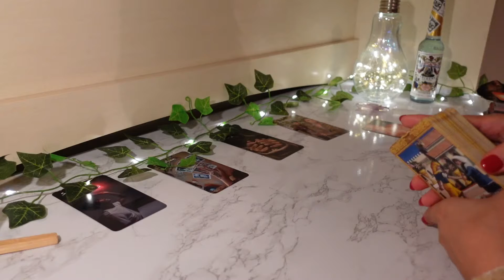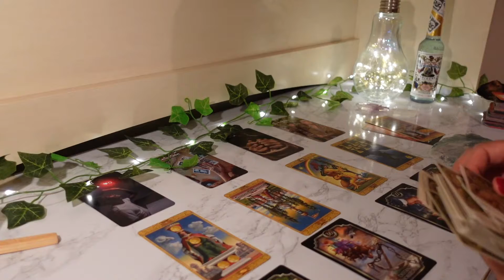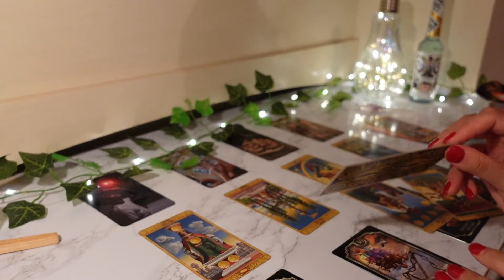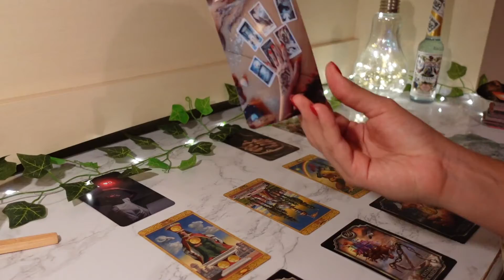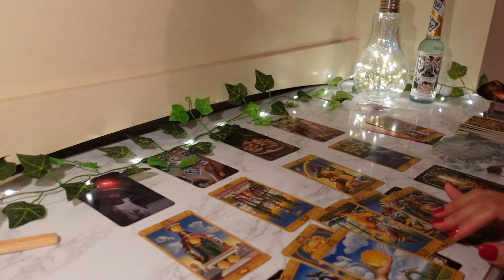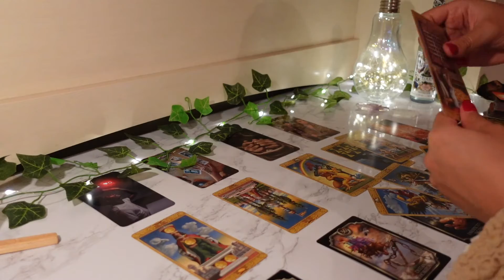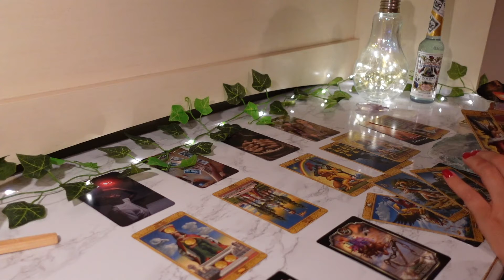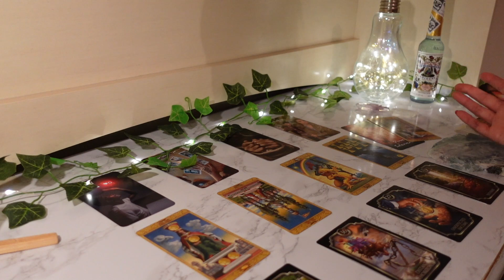♑️Capricorn, You BOTH Know What Happens Next But They’re RESISTING‼️🥺 August 2022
💜 TAROT/ORACLE DECKS IM USING 💜

Mystical Manga Tarot:
Fin De Sicle Kipper Oracle: